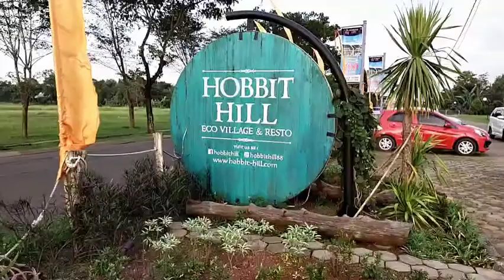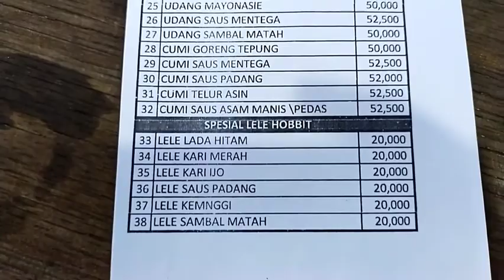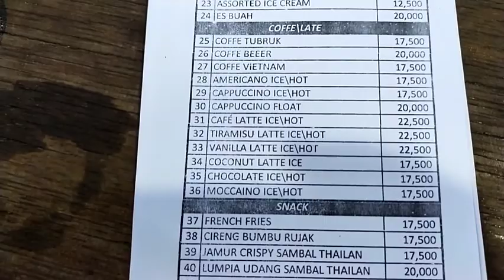Ternyata Ada Resto Unik dengan Nuansa Desa Hobbit di Cileungsi | Hobbit Hill Resto Harvest City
Kali ini @KeluargaPurnama12 jalan jalan nyobain makan di daerah Harvest City Cileungsi ke restoran unik yang bernama Hobbit Hills Eco Village & Resto.

Gimana suasana dan juga makanan yang ada di Hobbit Hills ini?

Yuk ikutin keseruan kita..